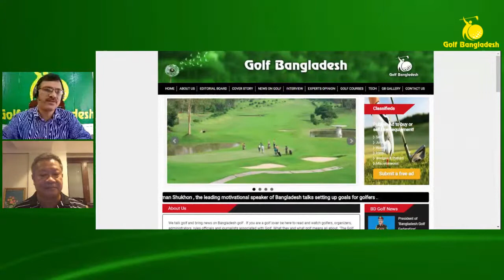Bangladesh Golf -Go to know ‘Mr Kyi Hla Han and journey of Asian Tour.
Go to know ‘Mr Kyi Hla Han and formation of journey of Asian Tour. The former ‘Executive Chairman and leading professional golfer of Asia.
He had a wonderful professional carrier  who won ‘Volvo China Open- one Asian tour event but many more 'Asian circuit tours like ‘Singapore Open, Malaysian Open, Thailand Open, Hong Kong Open etc even before formation of Asian Tour.
He was also an 'Order of Merit  Champion  in 1999.

On 26 July at 12 p.m